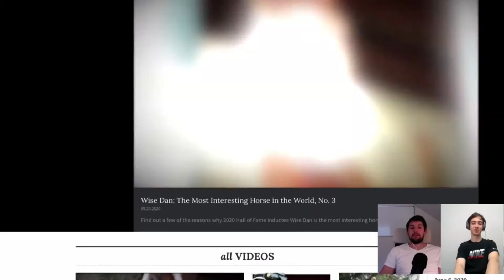World's Most Interesting HORSE | IZZY & IBRA TV Clips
LISTEN TO OUR PODCAST ON VARIOUS PLATFORMS